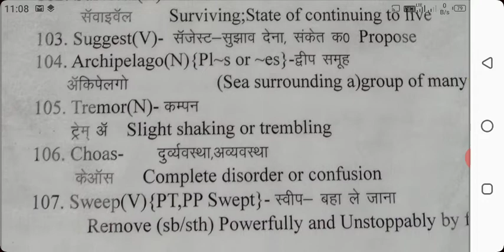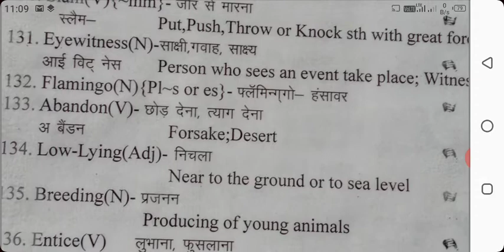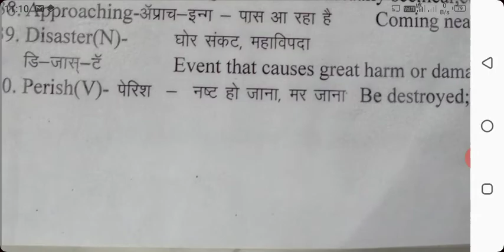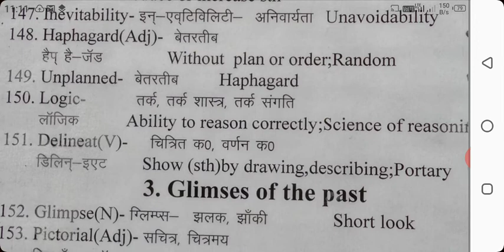8th Tsunami meaning from 96 to 198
8th Tsunami  meaning from 96 to 198
 videio from S.P.M. Tamkuhiroad